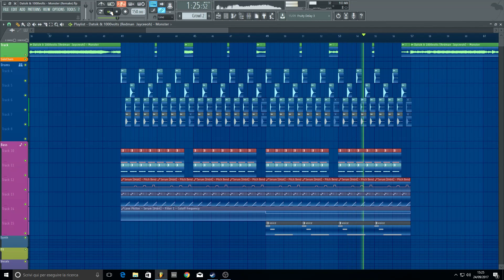Datsik & 1000volts - Monster [REMAKE] (Just First Drop)